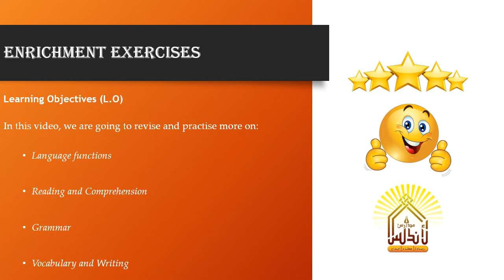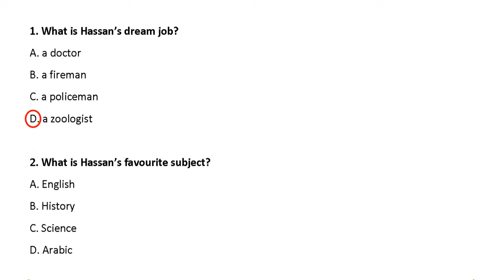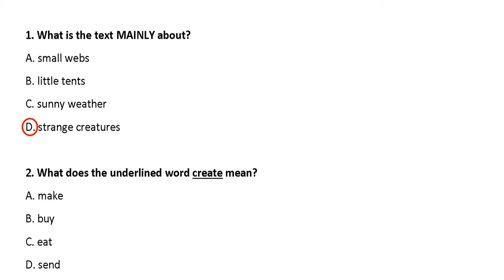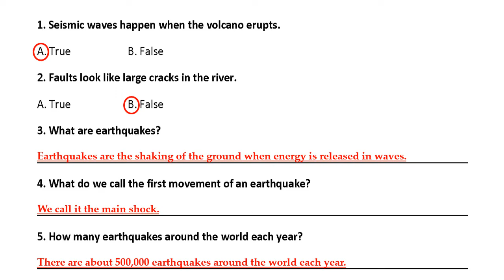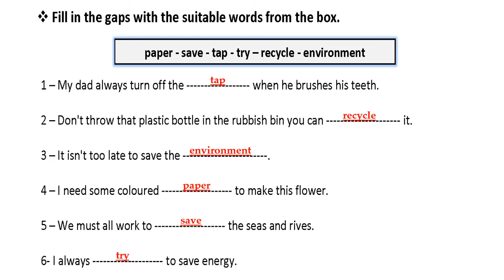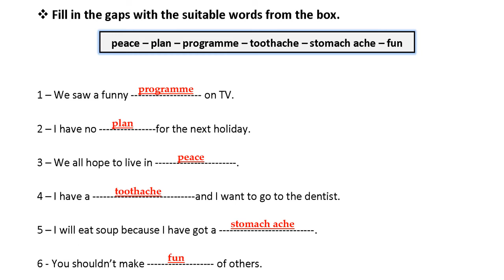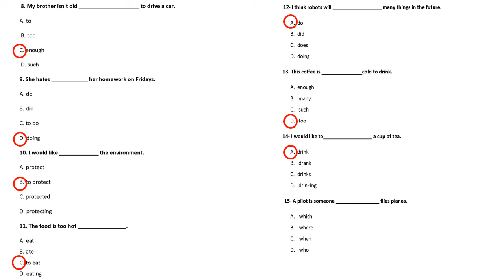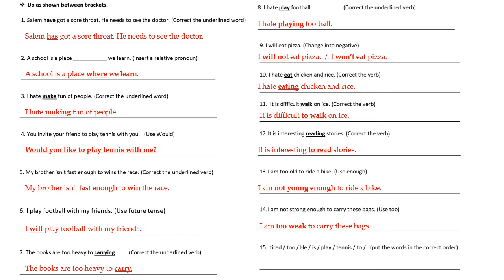Enrichment Video End of Second Semester